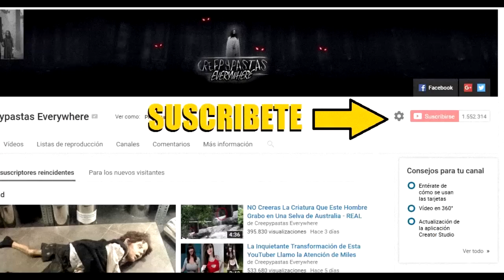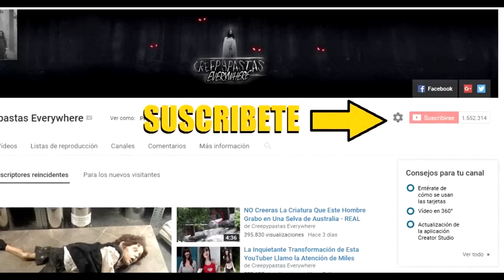Es Imposible Que Adivines Lo Que Estos Hombres Grabaron En Medio del Oceano (VIDEO REAL)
*PROXIMAMENTE EN INSTAGRAM*